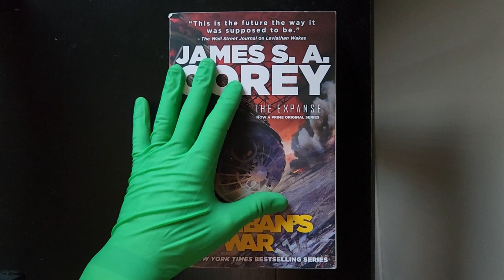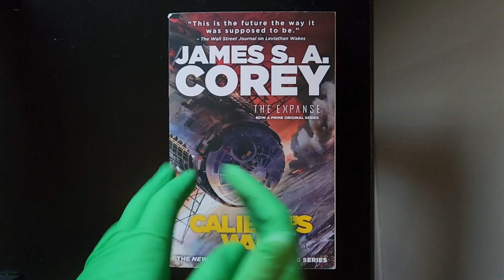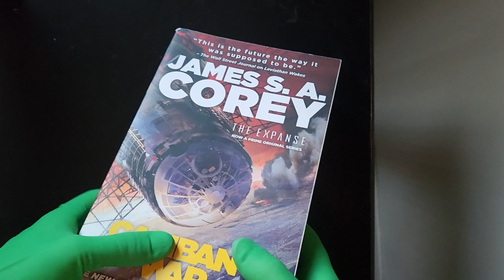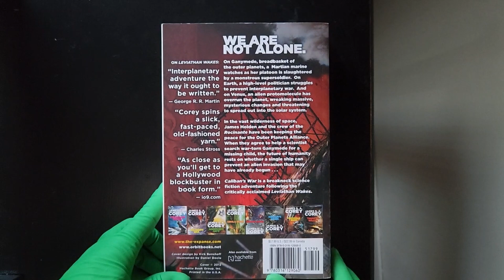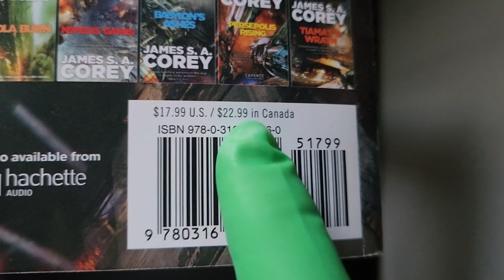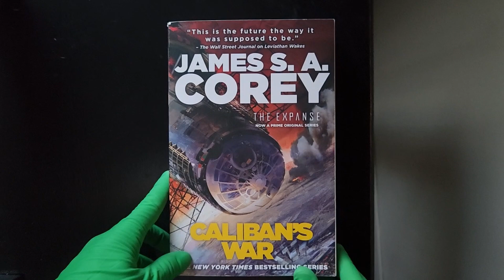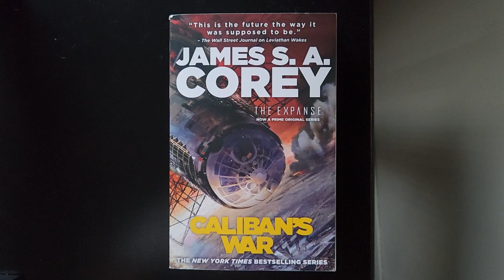Richard Reviews Book "Caliban's War (The Expanse Series)" by James S. A. Corey